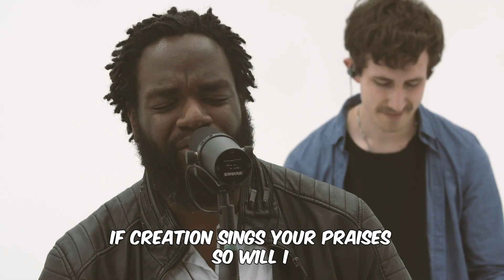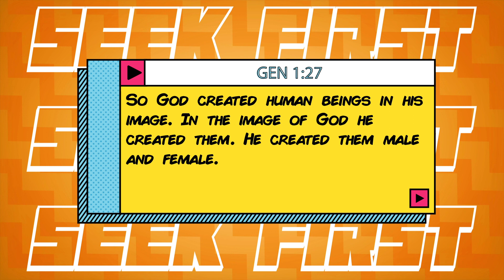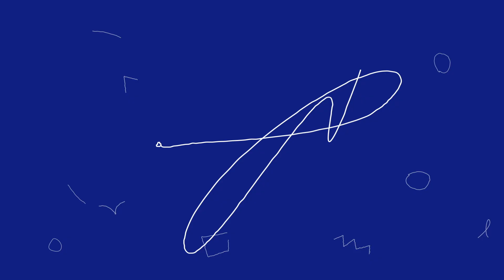Kids Church Online Week 45